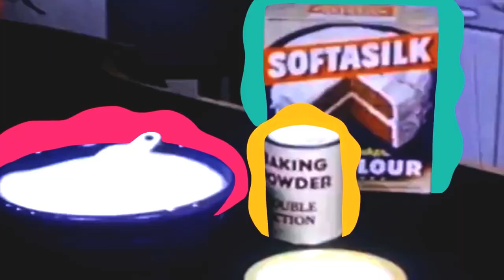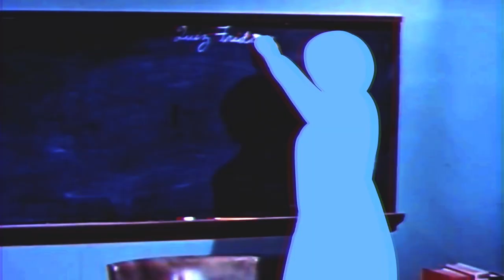Idea of Fun - Meitar Almog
I started animating this video spontaneously a few years ago, It was incredible to often step outside of my everyday and just have fun with it. Glad to finally publish this work. The EP is coming - later this summer.

Credits
From: Idea of Fun EP
Video and animation: Meitar Almog
Production, Drums, Synths and Mix: Mastermind slash genius Daniel Bloch
Guitar: marvelous Omer Berger
Assistant Engineer: Omer Schonberger
Mastering: John McCaig

Thank you Jeff Quitney
Very special thanks to the brilliant Micha Gilad & Yoni Marianer
And most extraordinary thanks to Oded Rosen